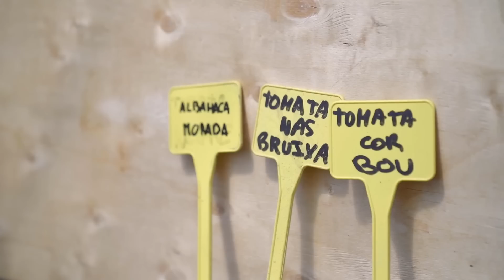Elabora tus Semilleros Orgánicos | TUTORIAL COMPLETO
VÍDEO EXCLUSIVO “Cómo construir una jardinera sin labrar, paso a paso”.

El mantenimiento de una huerta puede ser mucho más sencillo gracias a la técnica de labranza cero. Hoy te muestro cómo utilizar la laya de doble mango o horca de doble mango. Cómo abonar la huerta con compost casero y la técnica del aireado vertical. Todo ello si airear el suelo. Consigue cultivar tus hortalizas en casa de manera respetuosa para el planeta y con menos esfuerzo físico.

*La laya de doble mango que utilizo es de Agroforja * No Publi

00:00 Introducción planteles
03:38 Recipientes para planteles
05:40 Sustrato para planteles
10:43 Elaboración planteles
14:06 Cómo sembrar
20:59 Riego semilleros
21:30 Mantenimiento semilleros
23:10 Cuando pasar a tierra planteles

MÚSICA

¡Hola! Soy Estela de Vidaverdi. En este canal comparto conocimientos sobre cómo hacer una huerta en casa ecológica y sostenible para el medio ambiente. Podrás ver nuestras aventuras en el campo y lo que es la vida rural. Mi metodología de cultivo está basado en el diseño en permacultura, sostenible para el planeta.